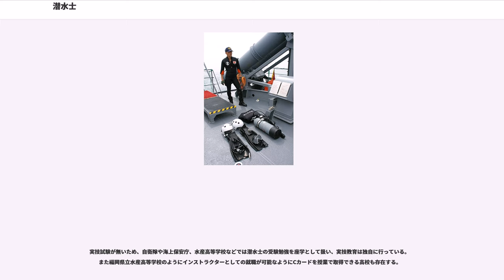潜水士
潜水士（せんすいし）とは、潜水用具を装着して海・湖沼などの水中・水底において何らかの作業をする者を指す職名である。潜水夫（せんすいふ）ともいう。潜水に関する資格を持ち労務作業に従事する者を指すことが多いが、当該資格を持たず趣味などの目的で潜水する者（ダイバー）を指すこともある。日本においては労働安全衛生法に規定された国家資格（免許）の呼称でもあり、この場合、潜水士免許試験に合格し、免許を交付された者をいう。

また、海上自衛隊及び海上保安庁の職域の一つ（後述）としてもこの呼称が用いられる。

労働安全衛生法の規定に基づき、潜水作業に従事する労働者に必要とされる国家資格（免許）である。労働災害の防止など労働者の保護を目的とする免許であり、事業者はこの免許を持たない者を潜水作業に従事させてはならない。ただし、これは“業務として”従事する者に関する規制であり、レジャー(趣味や遊び)などの目的で自発的に潜る者には適用されない。ダイビングスクールで発行される「Cカード」とは相違するので気をつけること。またダイビングリゾートに於いて、潜水士免許は通用せず「Cカード」が必要になる。これは潜水士免許試験では実技が行われていないが「Cカード」の取得に際しては実技講習が必ず実施されていることによるものと思われる。

潜水士免許が必要となる業務としては、潜水によるサルベージや水中掘削など大学や研究機関の学生・研究者が行う海洋生物の調査・採集、ダイビングスクールのインストラクター、海上自衛隊（後述）、海上保安庁の潜水士、警察・消防の水難救助隊がある。

受験に際して年齢・学歴・資格などの制限はないが、合格後の免許交付対象は18歳以上が要件とされる。

海上自衛隊の職域の一つに「潜水員」がある。海自の潜水員は広島県江田島にある第1術科学校において養成される。また、特修科潜水課程では潜水士の国家資格も受験する。潜水のみを専門とする職域があるわけではなく、各職域のなかで「潜水の能力を併せ持つ特殊技能保持者」として扱われる。

潜水員は5種類に区分されている。
がある。

主な職域には、掃海母艦、掃海艇、水中処分隊（水中処分員）、潜水艦救難艦、護衛艦、潜水艦、救難飛行隊の機上救護員、特別警備隊などがある。

潜水員の役割は各職種によって異なり、掃海部隊では機雷の掃討作業、護衛艦や潜水艦ではドック入渠時の艦底確認、特別警備隊では潜入斥候、衛生や航空士は潜水救助員としての役割を担う。

潜水員の養成は、隊員が部隊配置された後、本人の希望により、開式スクーバー課程の部内募集に応募することとされている。海上自衛隊での潜水士有資格者は約1000名以上といわれ、日本国内では最大の潜水士の就職先である。

海上自衛隊では、潜水病の医学的研究機関として、潜水医学実験隊を神奈川県横須賀市に置いている。

2008年には、海上自衛隊の潜水員は豊後水道南方で水深450mを超える深深度潜水日本記録を樹立した。

海上保安庁は1970年（昭和45年）、転覆海難が相次いだことから、海中に潜って救助活動ができるよう専門的な研修を受けた海上保安官を潜水士として潜水指定船に配置する、潜水士制度をスタートさせた。現在、潜水指定船は全管区にあり、潜水士は計121人を数える。潜水士は普段、巡視船の乗組員として他の乗組員と同様にそれぞれの担当業務を行っているが、水中救助が必要な場合には現場に急行し、潜水士として人命救助に当たる。

潜水士になるためには、全国の希望者から年齢、健康状態、体力、泳力などの適性を考慮して選抜され、海上保安大学校で行われる「研修科潜水技術課程」を修了し、国家試験に合格しなければならない。

前述のように、日本ではスキューバダイビングのインストラクターなど潜水活動に従事する業務に就く際には潜水士免許の取得が義務付けられている。それにもかかわらず、経済産業省などがスキューバダイビングスクールを対象に2009年に実施した調査ではスクールの30%が一部従業員が免許がないと回答し、また、6%のスクールが、免許取得者がまったくいないと回答していたという。同省はリスクの高い調査結果で大きな問題があるとして、法令順守を徹底させたいとしている。ただし、国家資格の潜水士の試験の合格水準は低レベルであり、Cカードをもつダイバーの方が実力を認知されやすく、優遇されるという矛盾を持つ。PADIや、全日本潜水連盟のCカードは実技試験があり国際的に通用するが、潜水士は日本国内のみ有効で実技試...